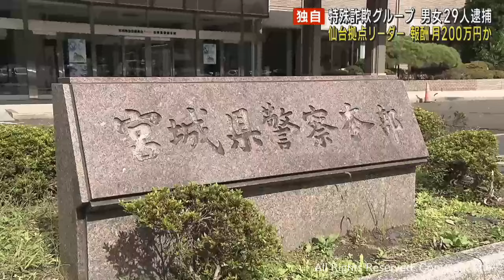リーダーの報酬は月２００万円か 仙台市の特殊詐欺グループ２９人逮捕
リーダーの男が月に約２００万円の報酬を得ていたとみられることが分かりました。